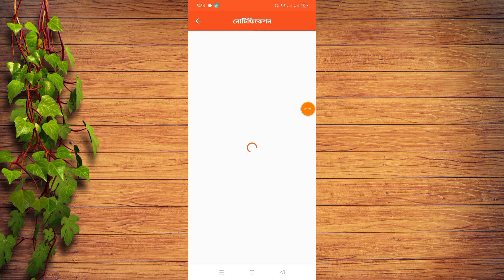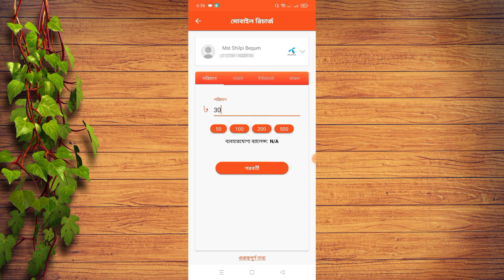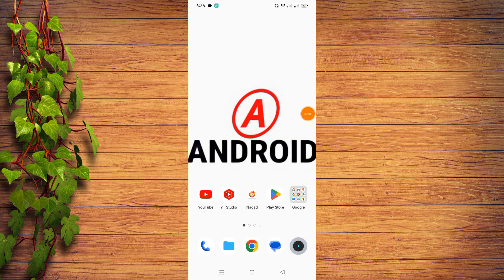নগদ থাকলেই ২০ টাকা ফ্রী বোনাস | Nagod free 20 taka bonus | Nagad new cashback offer 2024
Nagad new cashback offer,nagad mobile recharge offer, nagad app free mobile recharge,nagad app,nagad offer 2024, নগদ থেকে মোবাইল রিচার্জ‌ অফার, নগদ থেকে ২০ টাকা ফ্রী বোনাস,nagad cashback offer 2024

📌 Supporter : own